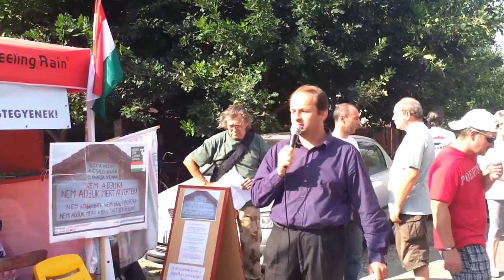12/5 2013.07.25 ÉHSÉGSZTRÁJK: KÖVÉR = GYÁVA KUTYA